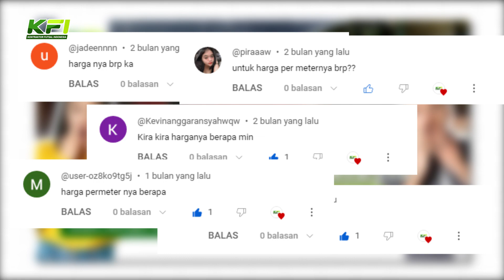UPDATE TERBARU! - Harga Rumput Sintetis Meteran Termurah 2024...!!!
Selamat datang di channel kami! Dalam video ini, kami akan membahas tentang kisaran harga rumput sintetis yang mungkin akan membantu kamu dalam memilih dan merencanakan proyek taman atau area berumput dirumah kamu.

Kami akan membahas berbagai faktor yang memengaruhi harga, seperti kualitas, ketebalan, ukuran area yang akan ditutupi, dan apakah kamu memasangnya sendiri atau menggunakan jasa profesional. Dengan pemahaman yang lebih baik tentang harga, kamu dapat membuat keputusan yang tepat sesuai dengan anggaran dan kebutuhan kamu.